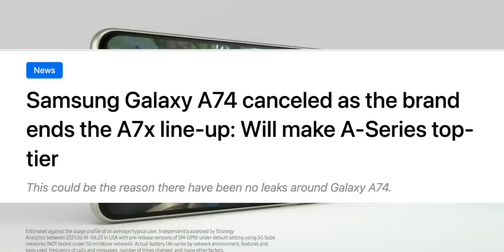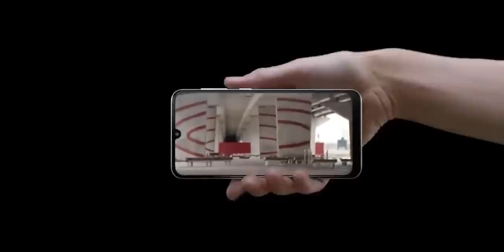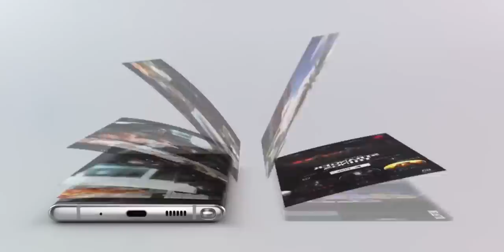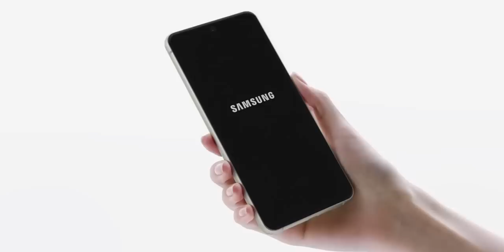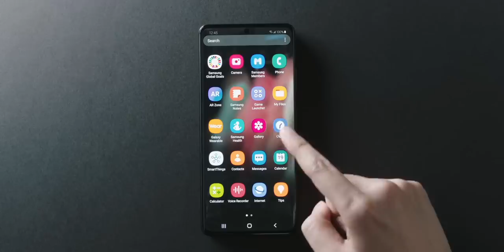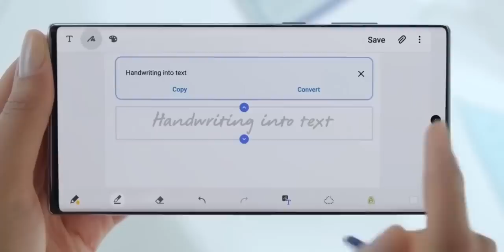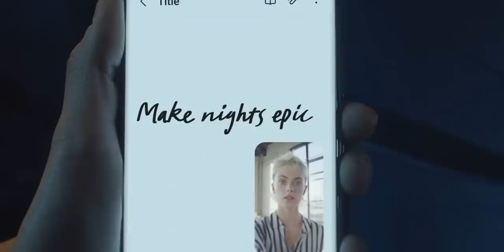Why Samsung is Killing Phones?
Samsung has recently dropped the Galaxy A74 and according to rumors, we might not even see the S22 FE too. Not just that, Samsung has also killed off the Note series. In this video, let's find out why Samsung is killing their own smartphones. Do watch the video until the end.

Intro: 00:00
Samsung Already Killed Many Phones: 00:24
Samsung Reducing No. of Phones: 01:21
Samsung Major Focus: 03:56
Easy Software Update: 04:26
Supply Chain: 05:19
More Focus on Offline Phones: 06:04
Samsung Killing only Non Profitable Phones: 06:26
Conclusion: 06:50